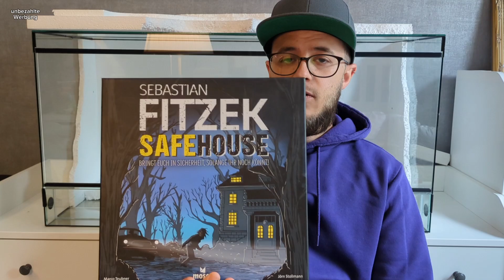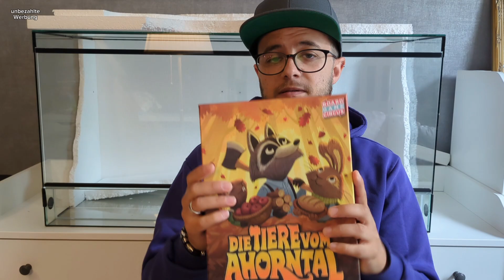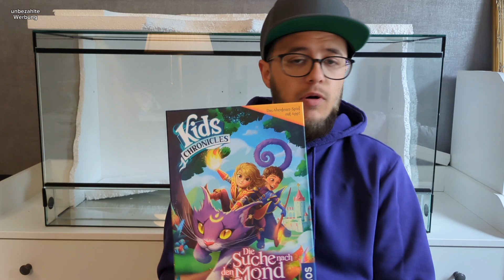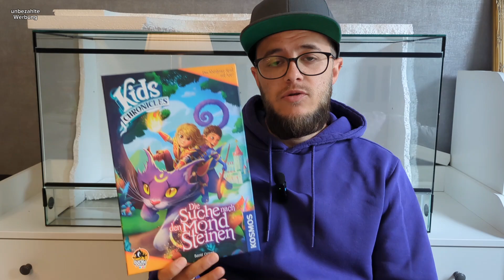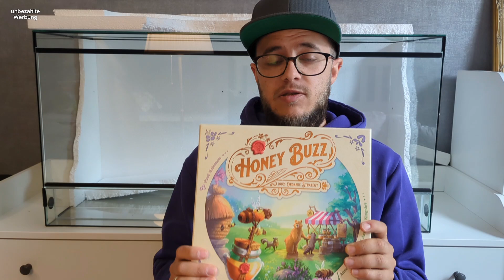Neuzugänge September - Bücher, Brettspiele und News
Der Herbst steht vor der Türe. Hier für euch meine Neuzugänge September

0:00 Anfang
0:40 Bücher
07:37 Brettspiele

Wir sind Mareike und Martin und wir zeigen euch unsere Hobbys.
Von Büchern über Brettspiele bis hin zu digitalen Spielen, Filme und Serien.

Um unseren Kanal zu unterstützen, lasst gerne ein Abo da 👍